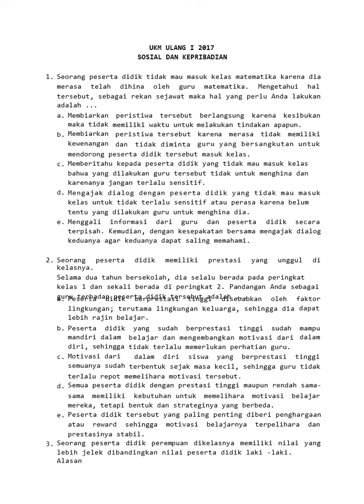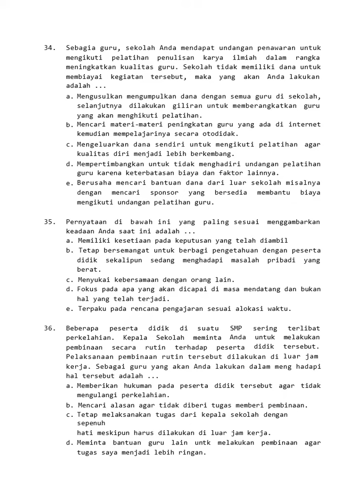latihan soal PPG CPNS